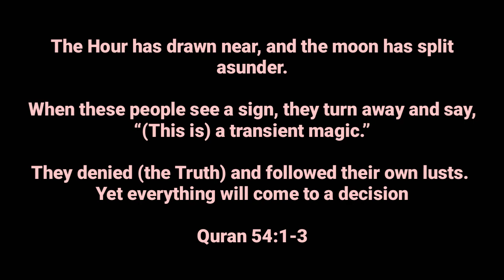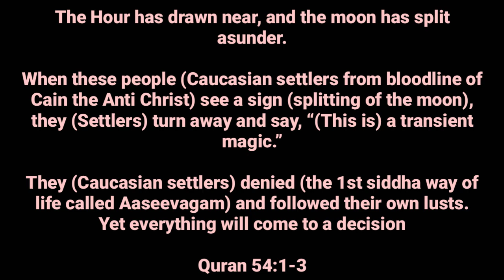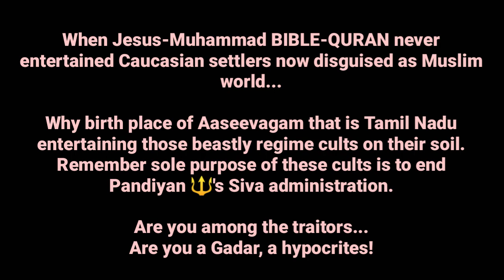Muslim World Hate Pandiyan 🔱's Quran?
Who are the Muslim World?
Why they are a nausience to Mankind?